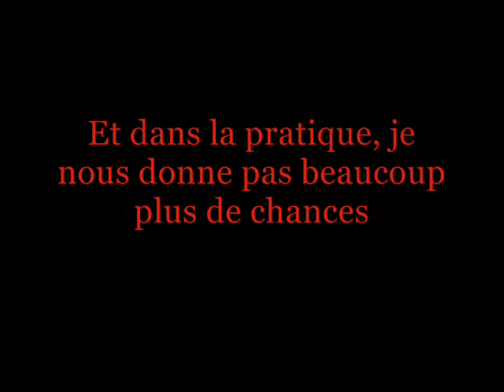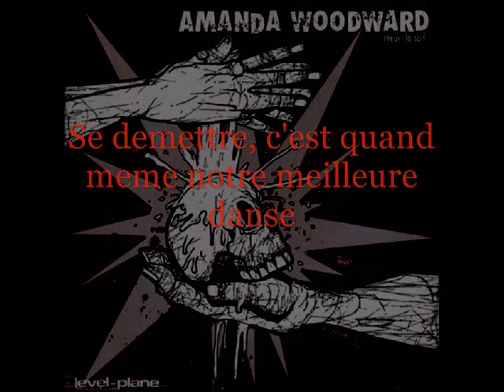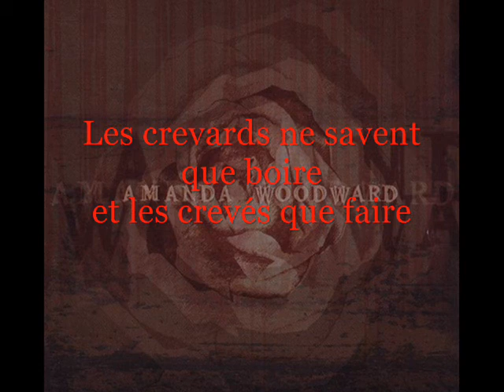Amanda Woodward • Meurt la soif \ Un peu d'étoffe (paroles)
Meurt la soif 7"
Released on Paranoid Records / Level Plane Records in 2006

1. 0:00 Meurt la soif (Thirst dies)
2. 3:57 Un peu d'étoffe (A little stuff)

- Meurt la soif (Thirst dies)
A l'evidence, tout finit a l'age d'abondance.
Et dans la pratique, je nous donne pas beaucoup plus de chances.
Se demettre, c'est quand meme notre meilleure danse.
Pouvoir, vouloir, la nuance fait la difference.
Mais ici, c'est la question financiere, et la soif ne nous rendra pas plus grand.
On devrait se pencher, peut-etre meme migrer, et j'ai determine mon rapport a l'eau.
On se creve, pour nous tout finit dans un rapport a l'eau.
De la poussiere a la poussiere, par le plastique, le sucre et le carburant.
Si c'est la question financiere, je suis trop que c'est notre facon de faire.
L'important, c'est l'abondance, l'autre raison de se vouloir plaire.

Obviously, everything ends at the age of plenty.
And in practice, I don't give us much more chances.
To quit is still our best dance.
Power, will, nuance makes the difference.
But here is the financial issue, and thirst will not make us bigger.
We should bend over, maybe even migrate, and I have determined my relationship to water.
We die, for us everything ends in a relationship with water.
From dust to dust, from plastic, sugar and fuel.
If this is the financial issue, I am too sure that is our way of doing it.
The important thing is abundance, the other reason for wanting to please.

- Un peu d'etoffe (A little stuff)
Les crevards ne savent que boire, et les creves que faire, pour s'en defaire.
Faudrait parler tissu social.
Par manque d'etoffe, on s'egare un peu tard.
Avec un peu plus d'etoffe, on finira mal ce soir.
Les nuits font les crevards, et les crevards sortent tard.
Les nuits produisent l'ennui, leur produit, des creve-tard, qui croisent des creve-tot, qui ne machent pas leurs mots,
car maintenant, c'est marre!, oui maintenant c'est trop.
Et ca seme des dents, defonce jusqu'a l'os, parmi les gravats, parmi les creve-tot.

The cracks know only what to drink, and the darts what to do, to get rid of them.
We should talk about social fabric.
For lack of fabric, we get lost a little late.
With a little more material, we will end badly tonight.
The nights make the crackers, and the crackers come out late.
The nights produce boredom, their product, late-dying people, who meet dying people, who don't mince words,
because now it's funny!, yes now it's too much.
And it sows teeth, smashed to the bone, among the rubble, among the punctures.